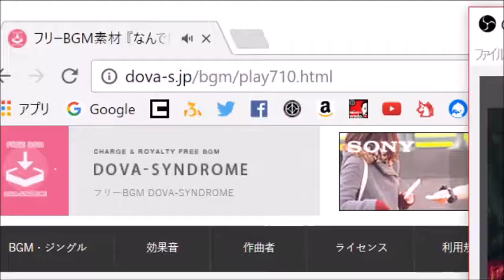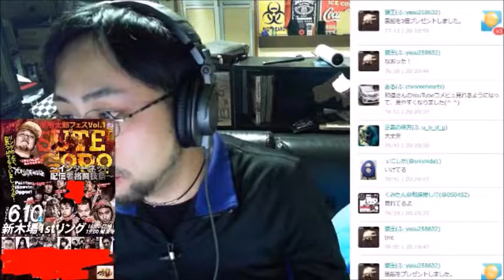今日のスパーリングの反省会